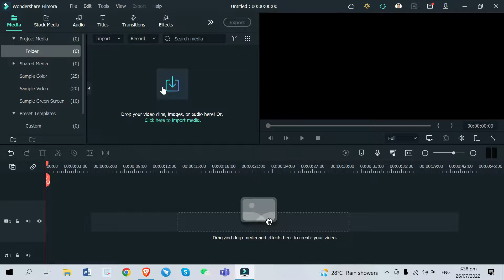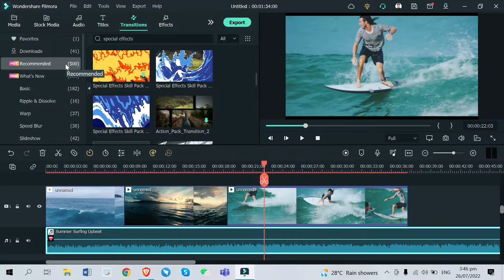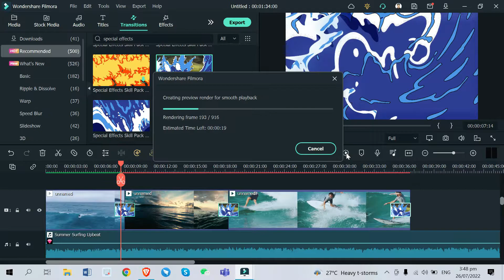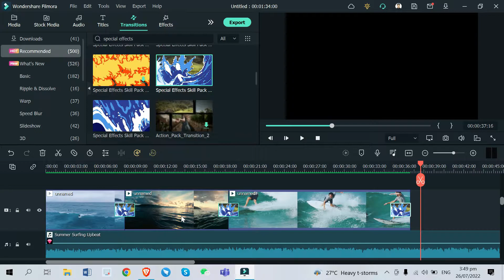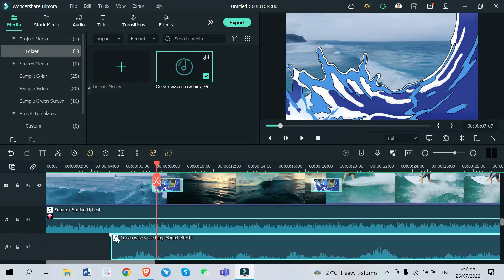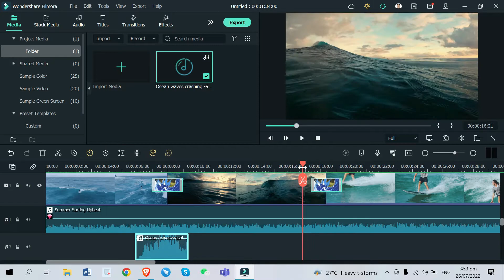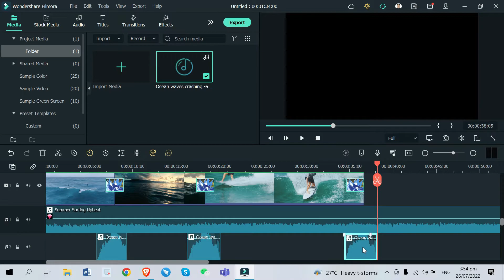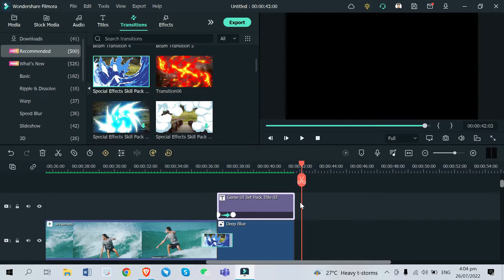WAVES TRANSITION TUTORIAL | Filmora 11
Timestamps:

🎵Background Music🎵
♪ Donut (Prod. by Lukrembo)